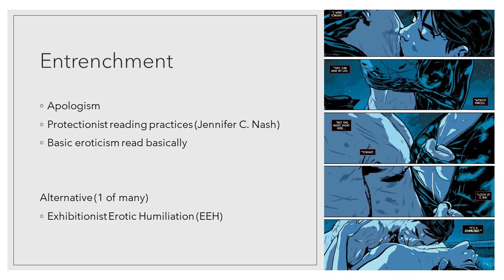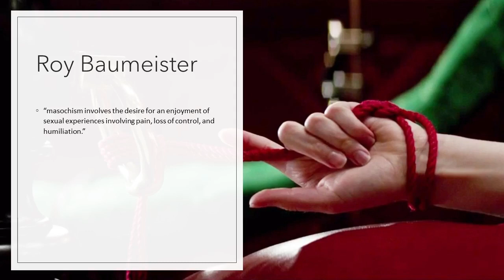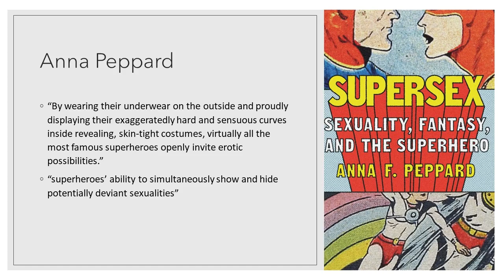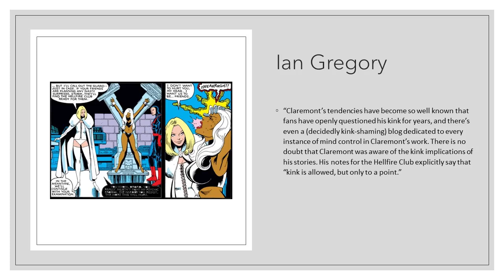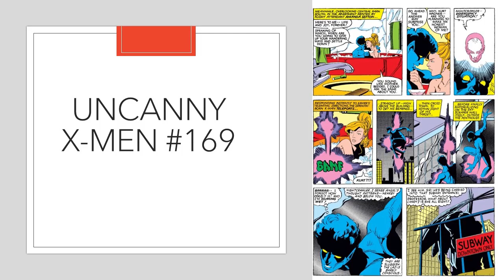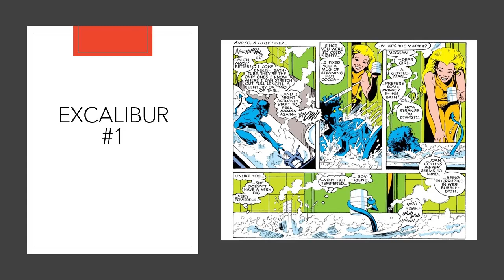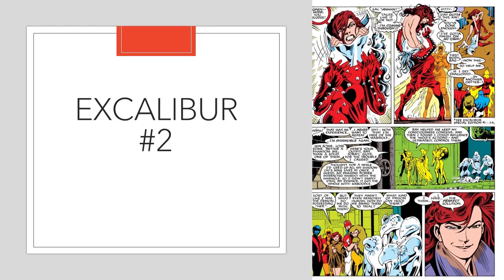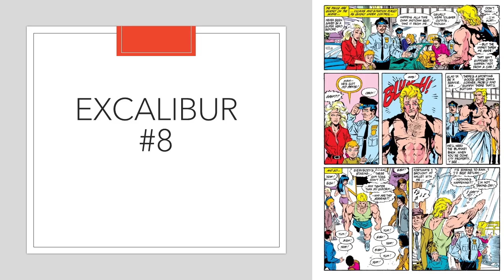Naked Days of Future Past - CSSC 2022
In this paper, delivered to the Canadian Society for the Study of Comics' 2022 conference, I discuss Claremont's use of kink in his comics through exhibitionist erotic humiliation.